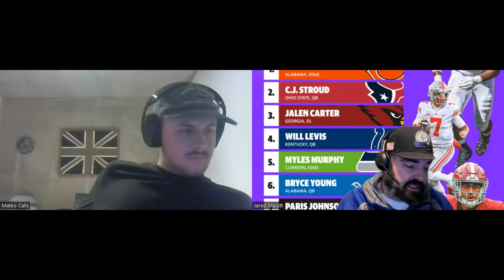The Coltist Season 2 Episode #2 AKA the CJ Stroud Episode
Hey everybody! The Coltist is a podcast about the Indianapolis Colts and the Indiana Pacers! This week we talk about the Crown Jewel (at QB) in this 2023 QB class in the former Ohio State QB CJ Stroud. Thank you for stopping by and listening to us talk sports!